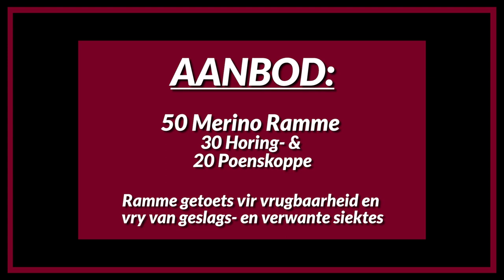Korenhof Merinos Slideshow HD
Die Korenhof Merino's Produksieveiling vind op 24 Julie 2018 te Klipdale plaas.